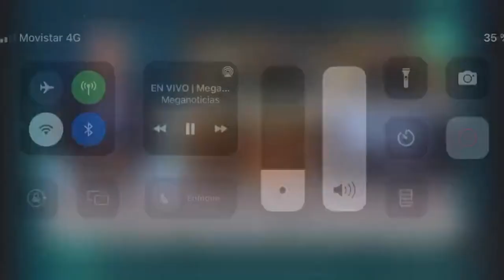Puesta en escena del cierre de campaña del rechazo en cobertura en vivo de Mega 1 de septiembre 2022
Coordinación del rechazo para simular presencia multitudinaria en cobertura del cierre de campaña

Canal Mega